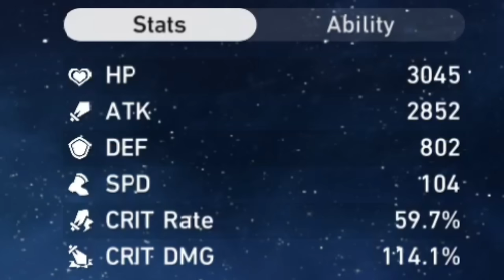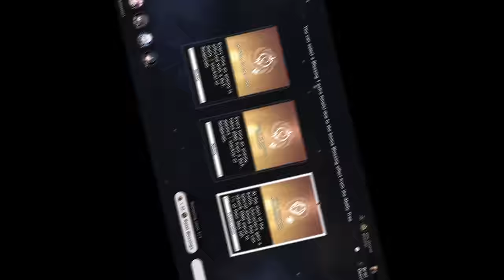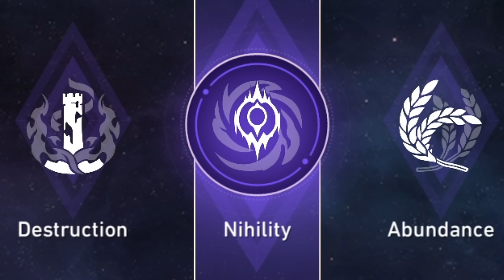Ruan Mei is fun... | Honkai: Star Rail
This character shouldn't be allowed.